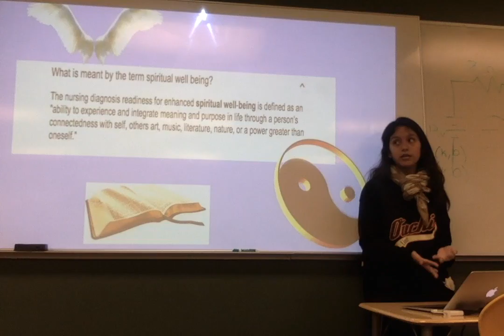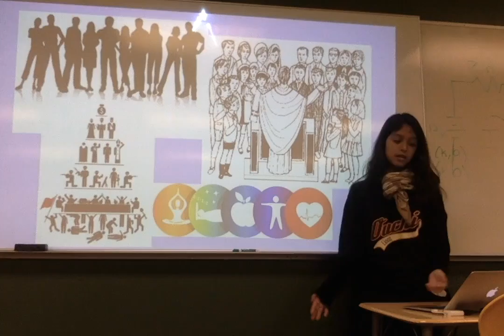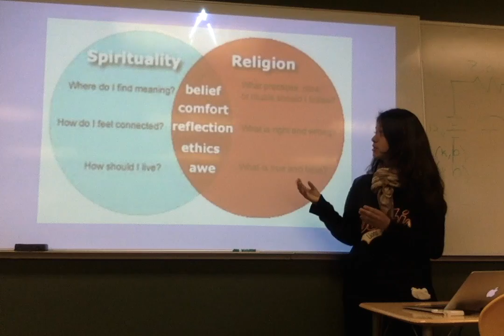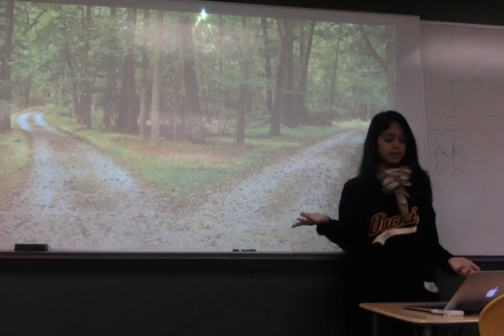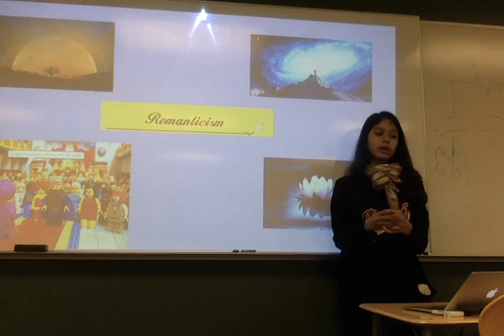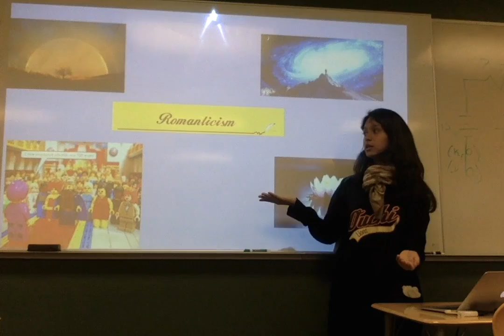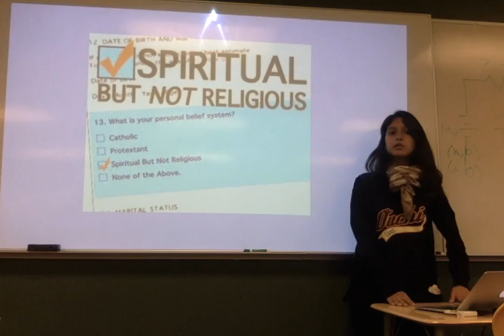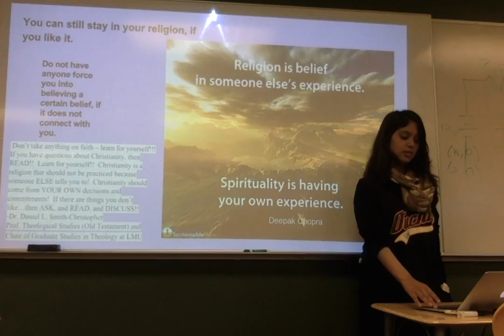[TED TALK] Leslie Peralta: Development of Spirituality